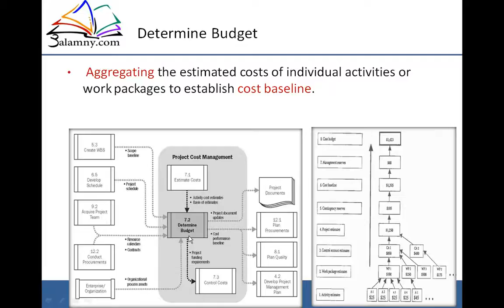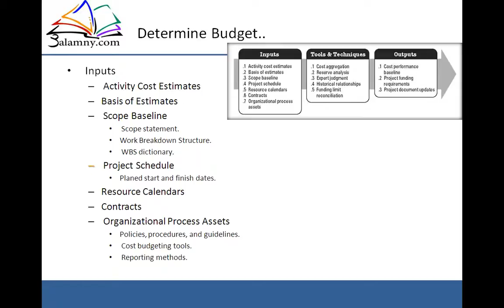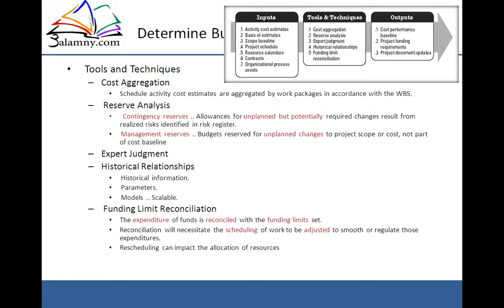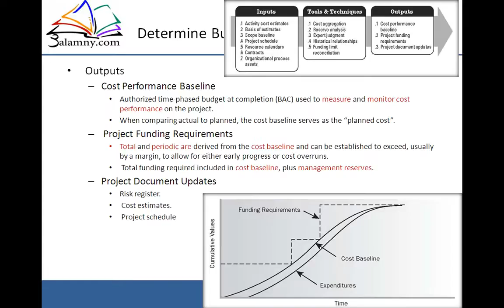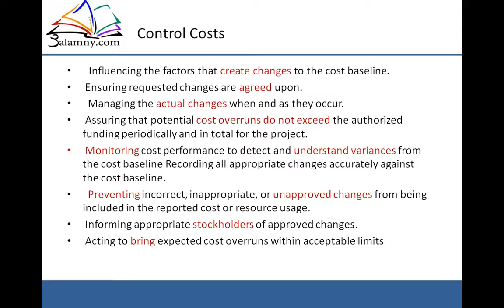21 الجزء الثالث من Project Cost Management